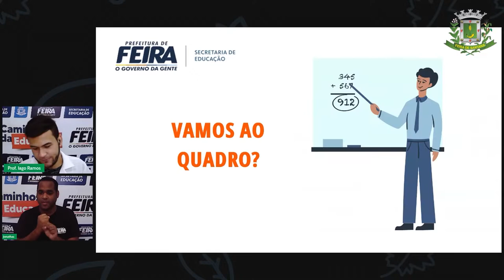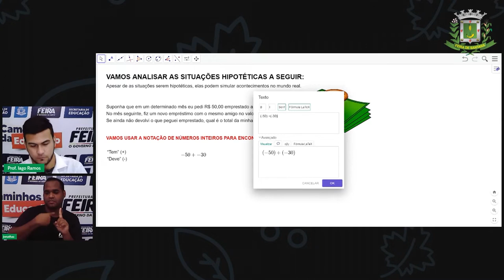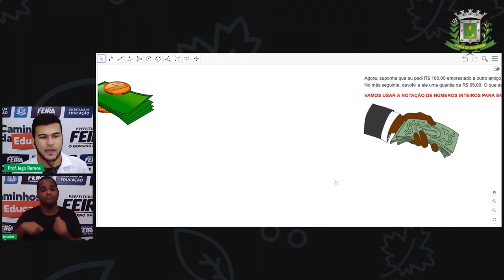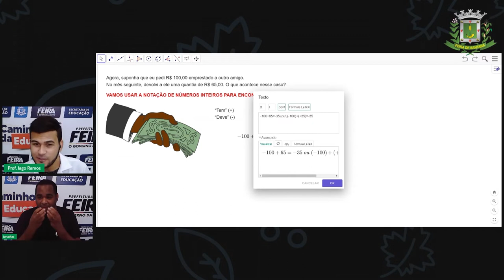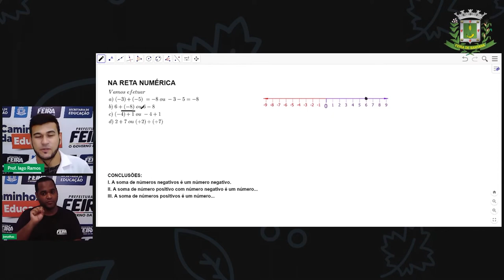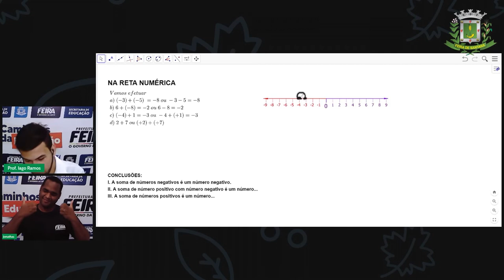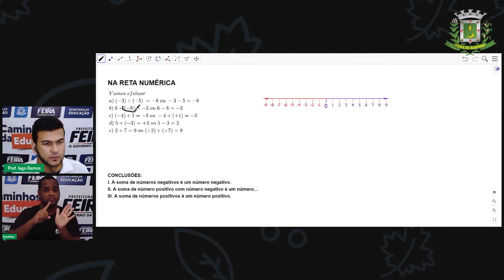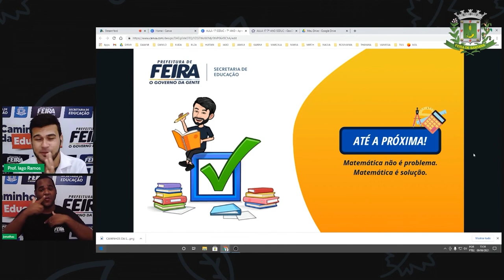7ºANO Aula 17 Matemática Adição com Números Inteiros Prof Iago Ramos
Aula 17  7ºANO Matemática Adição com Números Inteiros Prof Iago Ramos